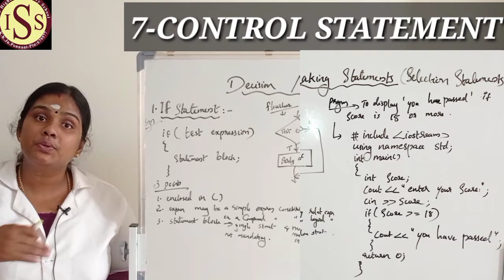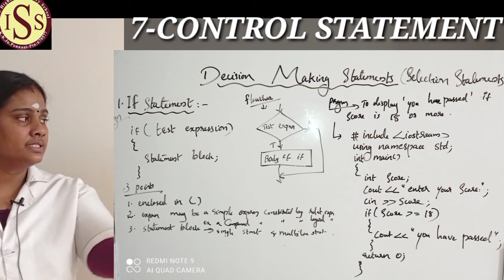computer application chapter 7 part 1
bala tr